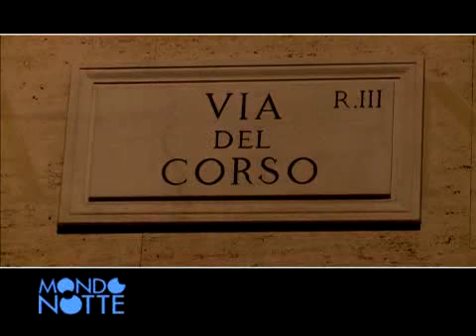"MONDO NOTTE": MASSIMO MARINO "FEAT" GIACOMO LEOPARDI (CHOPIN/NOTTURNO/CORSO)